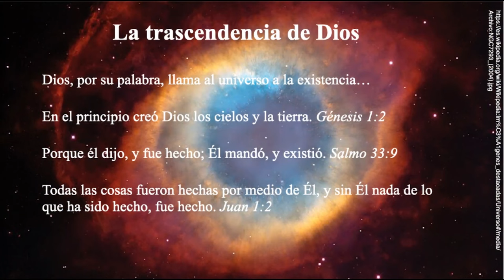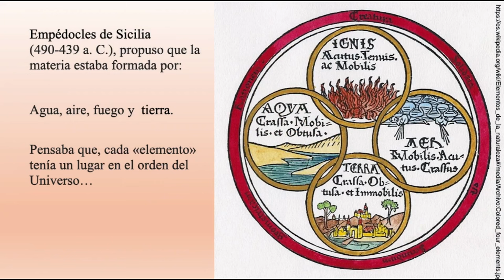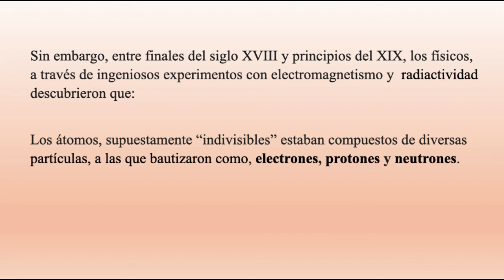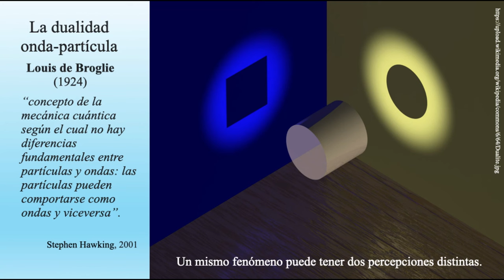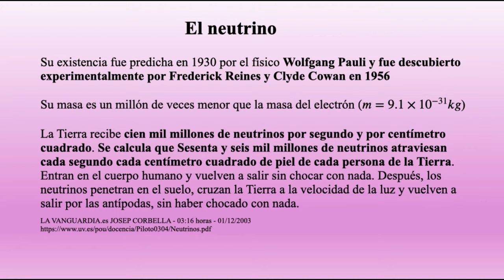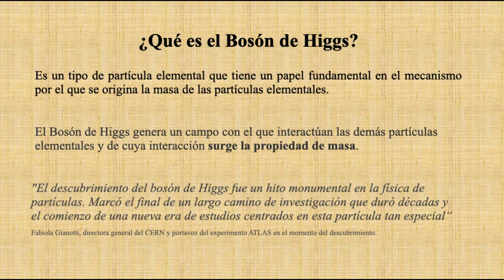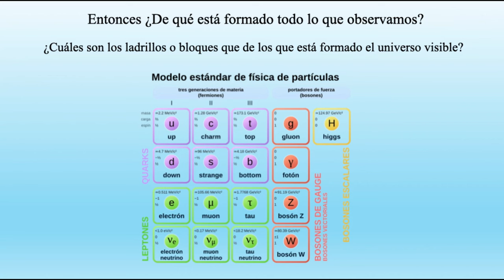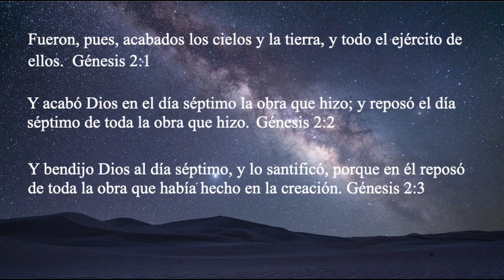NOR 8 | Ep. 11 | Nuestros Orígenes... Revelaciones | 26 de OCTUBRE | UMtv en vivo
La Creación y la Ciencia con el Dr. Luciano U. González Olivares

¡Bienvenidos a un nuevo y fascinante episodio de "Nuestros Orígenes... Revelaciones" en UMtv! En esta ocasión, contamos con la presencia del Dr. Luciano U. González Olivares, Director del Instituto de Geociencias de la División Interamericana y un destacado docente en Física y Matemáticas, así como en Ciencia y Religión en la Universidad de Montemorelos.

Únete a nosotros en la celebración del "Sábado de la Creación" mientras exploramos la profunda conexión entre la ciencia y la fe. En esta conferencia, el Dr. González Olivares nos llevará a un viaje desde las Escrituras, comenzando con la famosa afirmación: “En el principio creó Dios los cielos y la tierra…”. ¿Qué implicaciones tienen estas poderosas palabras sobre el origen de la materia, el espacio y el tiempo?

Además, abordaremos temas fascinantes como el modelo estándar de partículas de la física y la búsqueda de la famosa "partícula de Dios". A través de este análisis, descubrirás cómo el progreso humano en la comprensión de la materia está interrelacionado con las preguntas fundamentales acerca del origen del universo desde una perspectiva bíblica.

umtv, nuestros origenes umtv, umtv en vivo, umtv en vivo hoy, universidad de montemorelos, nuestros origenes revelaciones